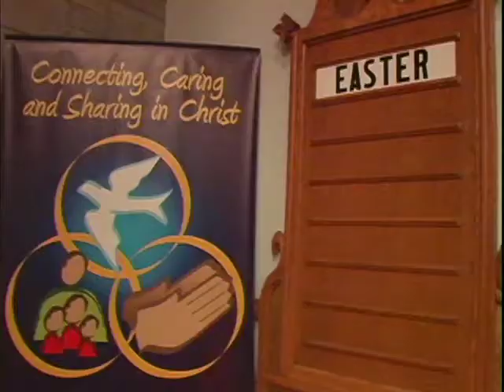Receiving in Christ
St. Johns West Bend